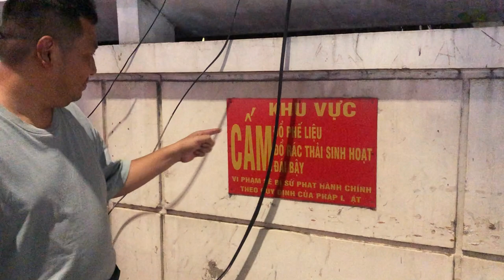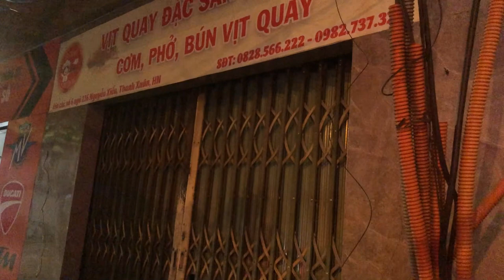Vietnam Cleanup Liên Hoan: Im lặng và Chân Gà Nướng, ngẫm mọi thứ vì buồn Ý thức HÀ NỘI quá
- Zalo (chỉ nhận tin nhắn): 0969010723